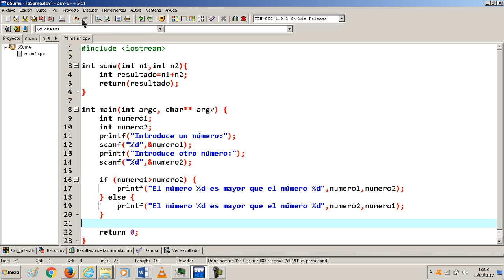IF simple Condiciones 01 Programacion en C++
Programacion